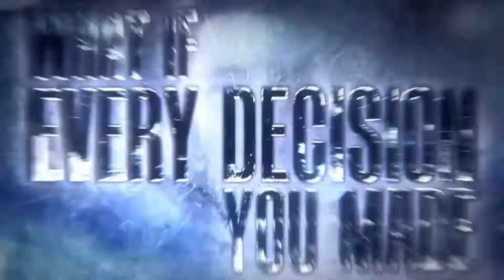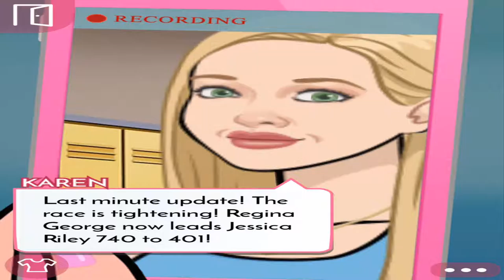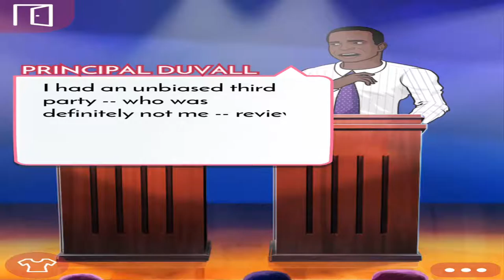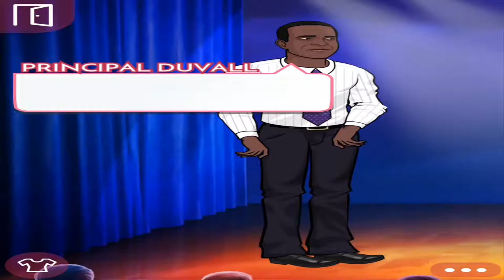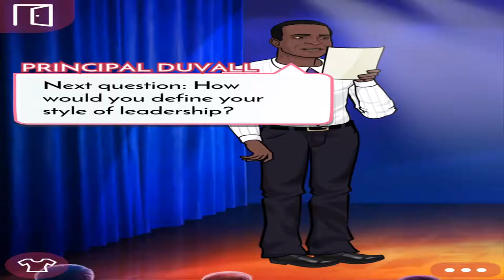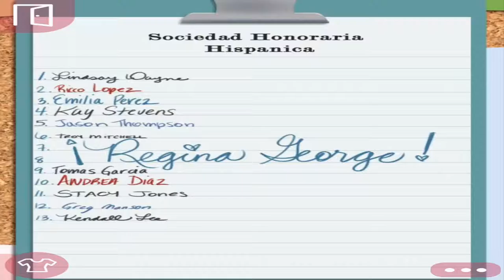Mean Girls: Senior Year Dream Warrior Gameplay Episode 4 5 6 [No Commentary]